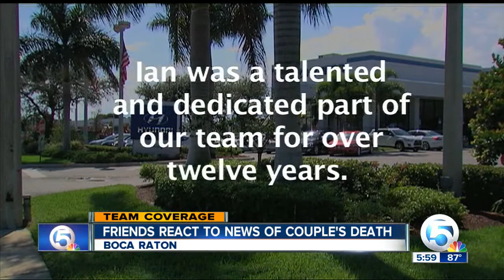Friends react to news of couple's death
Brian Entin reports